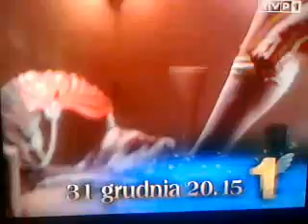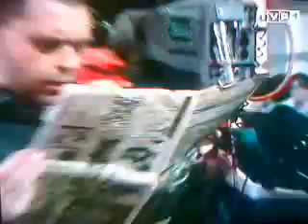Jedynka 31.12.2000 Zapowiedzi sylwestrowe.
Magda Olszewska i Grzegorz Miśtal zapowiadają programy na sylwestrowy wieczór. Duży materiał o sylwestrowym show Jedynki.